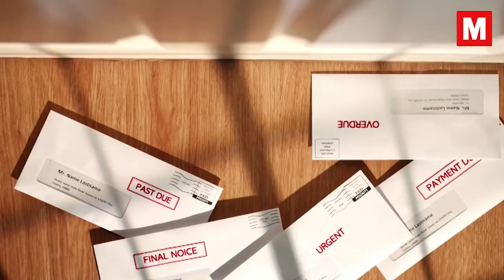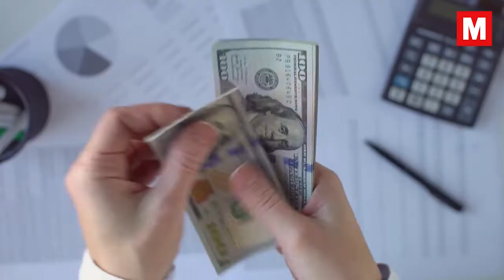How much you can expect your weekly shop to be | Ireland cost of living crisis | Cost-cutting tips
One of the many things impacting the rising cost of living these days is the price of groceries in our supermarkets with people becoming more and more cautious about what they buy and where they do the weekly shop.

On RTE's Claire Byrne Live this week, they revealed that the price of a loaf of sliced pan has increased by 2.4% since before the pandemic, cornflakes have jumped by 2.4%, a block of butter by 2.6%, vegetable oil by 3.3% and lamb chops by 19.7%.

So the Irish Mirror went shopping in two major supermarkets, Tesco and Aldi, to find out which store is the best value for money - and the results were surprising.

We decided to buy the same twenty everyday products on a shopping list to see exactly what the price difference was when comparing like-for-like, including items such as a loaf of bread, butter, pasta, minced beef, eggs, tea and more.

In each case, we chose the cheapest option available and bought store-brand products where possible to get the best value for money.

Tesco:

Penne Pasta (1kg) = €0.99

Pasta sauce (500g) = €0.53

Rice (1kg) = €0.99

Minced Beef 18% (1.029 kg) = €3.90

Whole Chicken (2kg) = €5

Loaf of bread (800g) = €0.75

Milk (2l) = €1.69

Butter (454g) = €2.49

Ham (125g) = €1.09

Cheddar Cheese (200g) = €2.00

6 Eggs = €1.00

Corn Flakes (750g) = €1.49

6 Apples = €1.50

6 Bananas = €1.32

Carrots (2kg) = €1.79

Onions (1kg) = €0.59

Baked beans (420g) = €0.25

Low fat yogurt (500g) = €0.69

Bourbon creams (296g) = €0.36

Tea bags (250g) = €1.15

Rice 1kg = €0.99

Minced Beef 18% (1kg) = €3.79

Whole Chicken (1.9kg) = €4.69

Milk (2l) = €1.69

Butter (454g) = €2.49

Ham (125g) = €1.09

Cheddar Cheese (200g) = €1.39

6 Eggs = €0.99

6 Apples = €0.99

6 Bananas = €1.49

Carrots (2kg) = €1.75

Onions (1kg) = €0.59

Low fat yogurt (500g) = €0.49

Bourbon creams (200g) = €0.24

Conclusion: Aldi is cheaper than Tesco

The total amount for the Tesco shop came to €29.57, while the Aldi shop was €1.74 cheaper, coming in at €27.83.

- Search for Irish Mirror in the App Store if you're on iOs